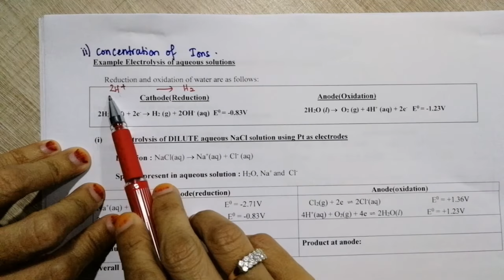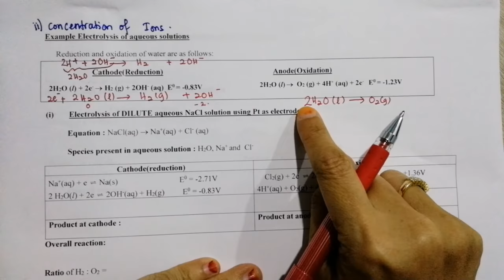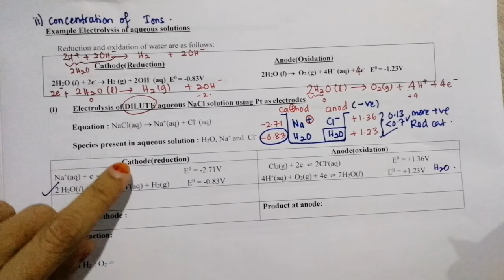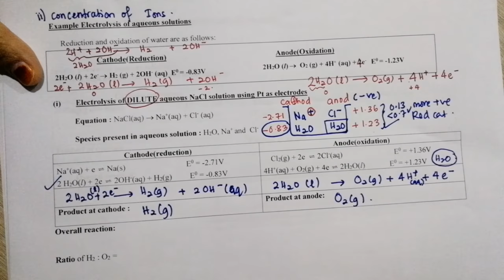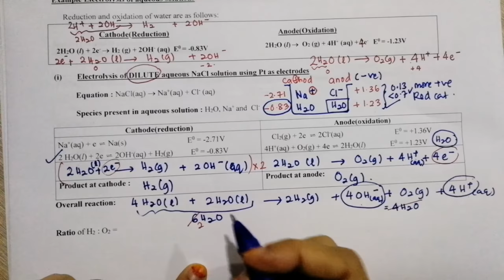ELECTROLYSIS DILUTE NaCl